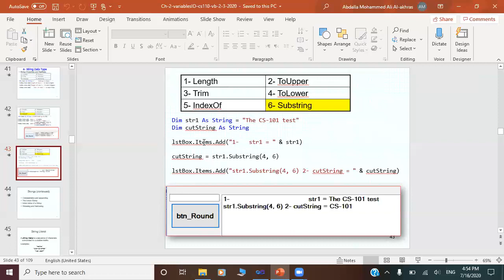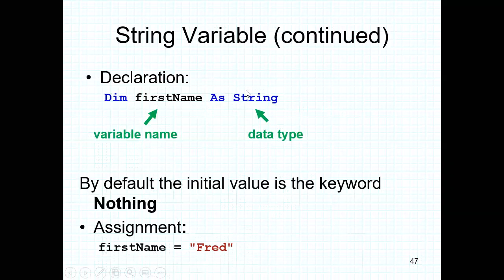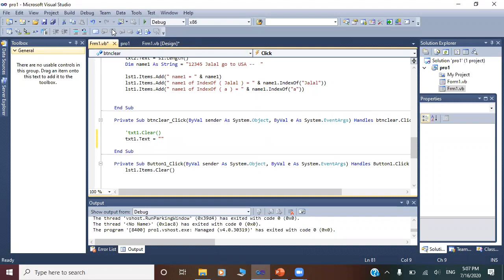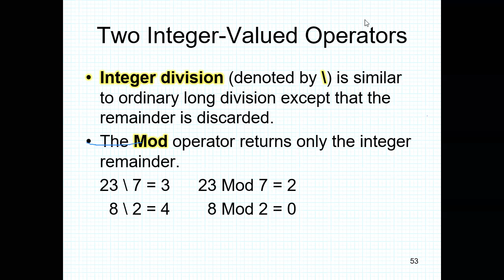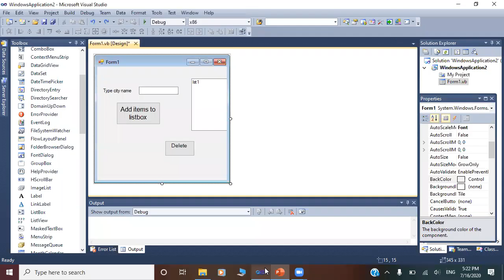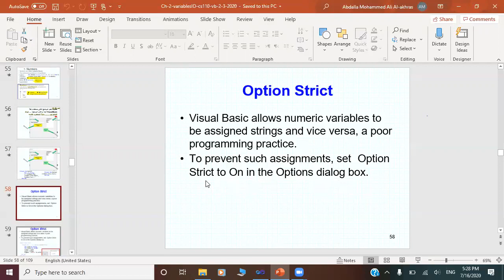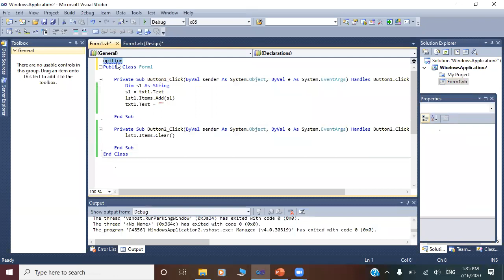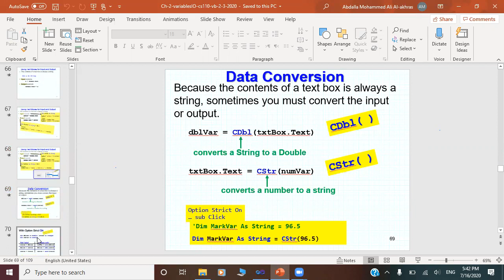CS110 Chapter2 Part6